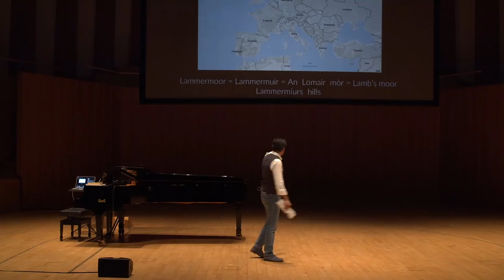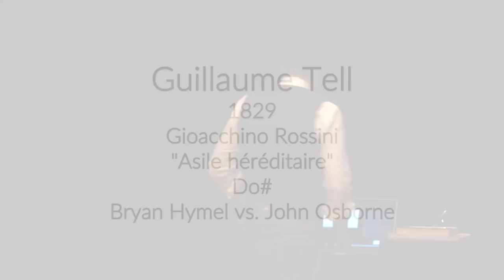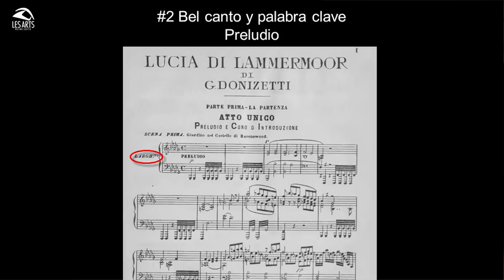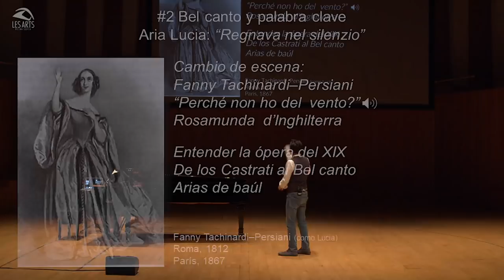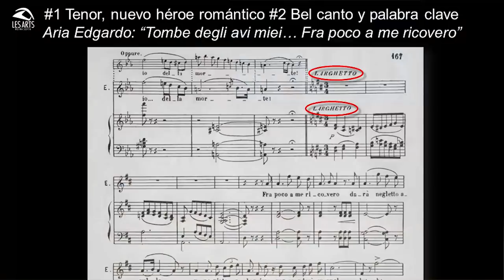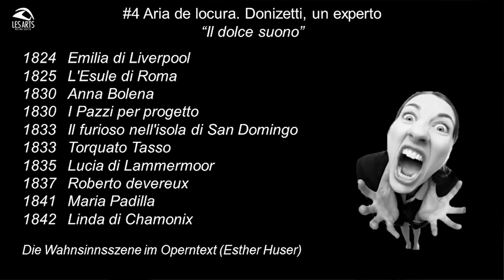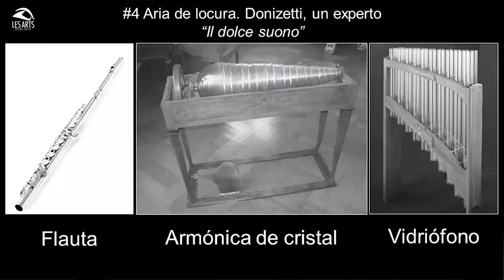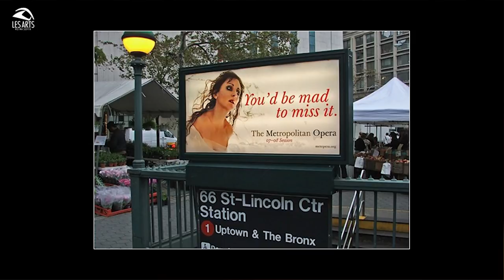LUCIA DI LAMMERMOOR | Conferencia Ramon Gener | Les Arts, València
El divulgador musical Ramon Gener desvela los secretos de Lucia di Lammermoor de Gaetano Donizetti en Les Arts, València.

Les Arts t’ofereix una programació variada i d’excel·lent qualitat, perquè tries allò que més et fa emocionar: l’Òpera, la Sarsuela, la Dansa, el Flamenc, els Simfònics, el Lied, Altres Músiques…

Déjate sorprender. Llega la nueva temporada a Les Arts. Disfruta de las mejores óperas, zarzuela, danza, conciertos, recitales y flamenco. Grandes emociones, espectáculos para compartir y recordar en Les Arts. Descubre toda la programación en lesarts.com